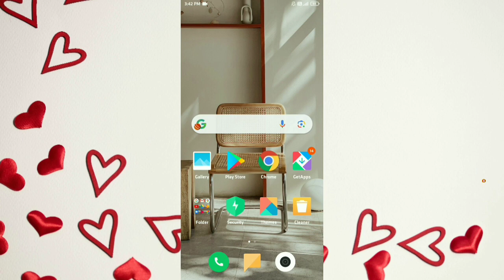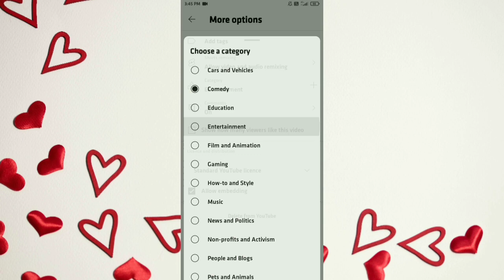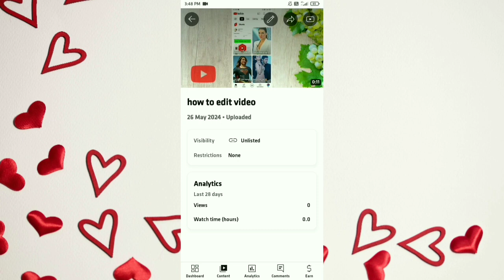Cartoon Channel Category | Cartoon YouTube Channel ki Category Kya Select Kare | Respect Villager 07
About this Video- Dosto Aaj Ki Is Video Me Maine Aapko YouTube Channel Ki Category Bataya Hai Aaplog Video Ko End Tk Dekhe Ummeed Hai Aapko Ye Video Bahut Hi Jyada Pasand Aayega

Video releted questions:

Cartoon channel category on youtube
Cartoon Channel kis category main aayega Cartoon channel ki category kya hogi
Cartoon channel category in hindi
Cartoon channel ke liye category kaun si hogi kya hoti hai
Cartoon channel ki category
Cartoon channel me category kya rakhen
YouTube par cartoon channel ki category
Cartoon channel kaise select kare

From - Ghazipur { Uttar Pardesh }